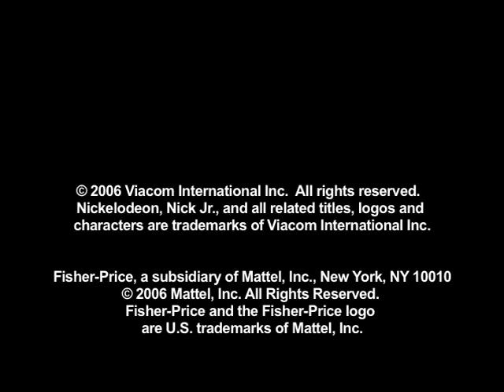Dora the Explorer: Interactive Toy Guide (2006) DVDRip (EXTREMELY RARE)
@TheAlmightyRiley19 requested me to do a dvd rip for this extremely rare dvd that i received in the mail from ebay yesterday

It contains demonstrations of Dora toys, tv commercials, and footage of prototype versions of dora toys